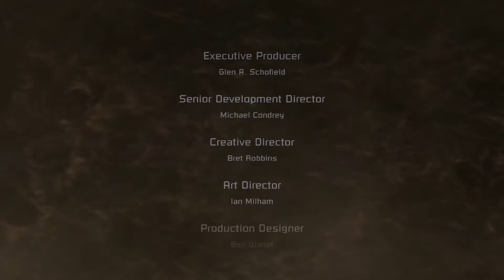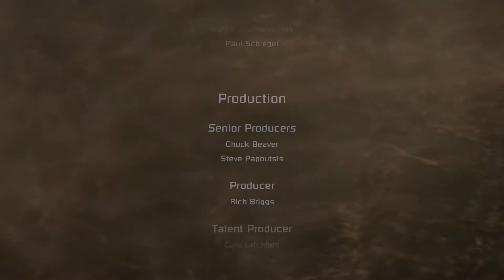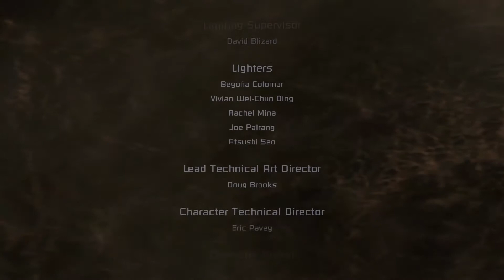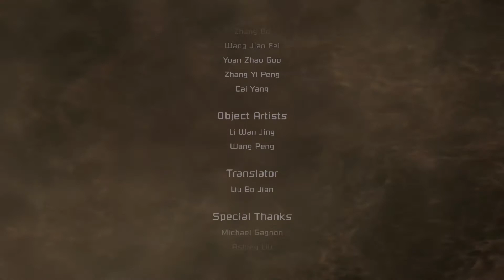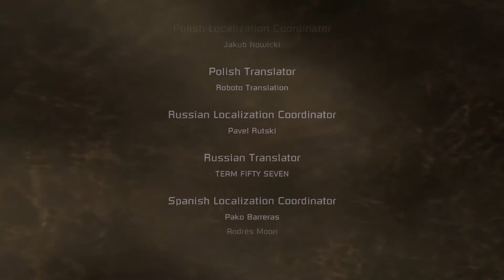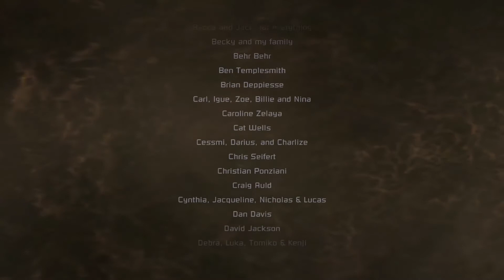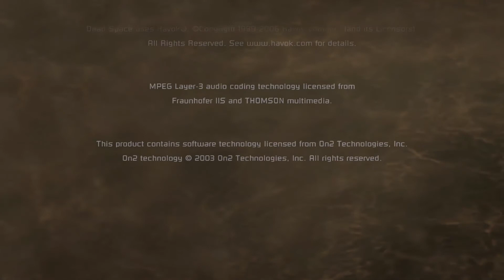Let's Play Dead Space [ Blind & German ] #051 Der Endboss & ein neuer Anfang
Aufgrund mehrfacher Wünsche aus der Community habe ich mich nun entschlossen auch mal einen Shooter zu Let's Playen. Da ich in Shootern ungefähr so gut bin wie im Lösen von mathematisch-physikalischen Aufgaben wird nach der Beendigung dieses Projekts vermutlich der "Noobmodus" vor der Schwierigkeit "Leicht" eingeführt.

Außerdem hasse ich Schocker. Tolle Wahl, ne?

In diesem Sinne bleibt mir nichts weiter übrig als uns allen viel Spaß, eine interessante Story und viele tote Alien-Seuchen-Pest-Mensch-Viecher zu wünschen!

"Shooter auf diesem Kanal sind für uns alle Neuland."
- Issac Newton

Dead Space ist ein Serienuniversum, das von Glen Schofield und Visceral Games entwickelt wurde.